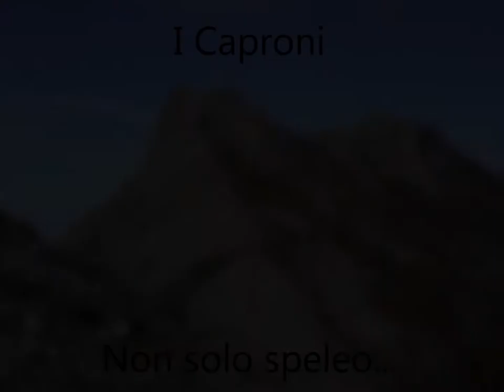I Caproni Climb Photo Gallery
La storia de I Caproni attraverso le fotografie delle prime "avventure" su roccia. Dalle ferrate al'arrampicata in notturna.